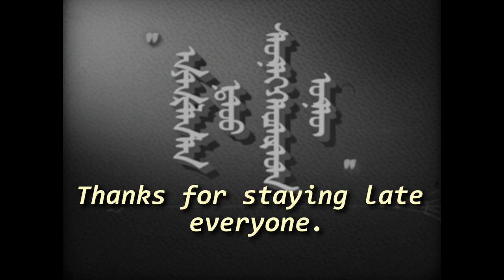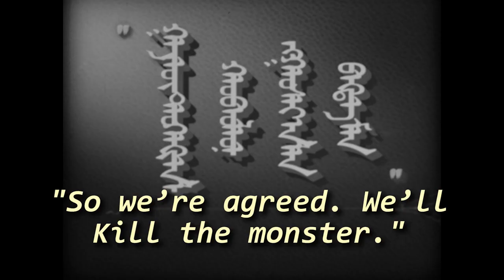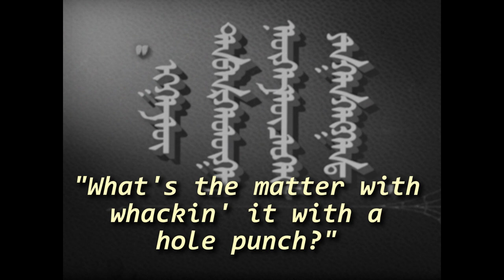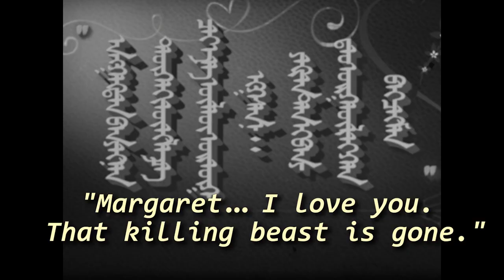Office Safety Training Film was RE-EDITED and Falsely Translated as a Hollywood Monster Movie (1936)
In 1935, some midwest business owners partnered with a Mongolian friend to take office training films they found in a dumpster -- and re-cut them as Hollywood monster movies that they would then translate and send to Mongolia. To work around the obvious irrelevant subject matter, they would claim that the monster was invisible! So in 1936, a local office safety film from K. Williams Plumbing & Sewage... became “The Unseen Monster of America!” We captioned it back to English so you can see the scam they tried to pull.

Once the Mongolian friend, Temuulen Gankyuhag, left the company they transitioned from BGAD Entertainment to BAD Entertainment.